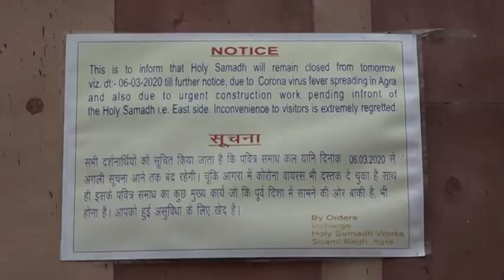07 Mar, 2020 - Indian authorities propose to shut down Taj Mahal as cornonavirus tightens grip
07 Mar, 2020 (ANI) - Indian authorities propose to shut down Taj Mahal as cornonavirus tightens grip